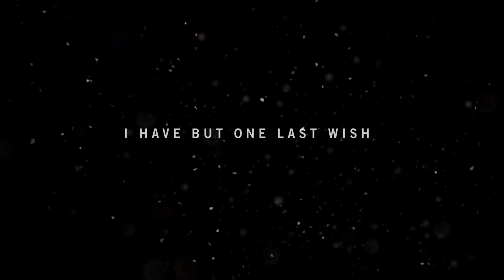Far Cry 4 - gameplay part 1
Namaste, gamers! Welcome to the exciting world of Far Cry 4, where our adventure kicks off with heart-pounding gameplay and outpost checking. In this first part, we dive into the Himalayan landscapes, strategizing and conquering outposts with an Indian twist. 🌄

🎮 Gameplay Highlights:

Join us as we embark on a thrilling journey through Far Cry 4.
Experience the excitement of outpost checking with strategic gameplay.
🏹 Conquering Outposts:

Witness the beauty of Indian-inspired settings as we take on challenging outposts.
Learn tactical approaches to ensure successful outpost conquests.
🕹️ Engage with the Community:

Calling all fellow gamers from India! Share your thoughts and strategies in the comments.
Connect with the community and discuss your favorite Far Cry 4 moments.
👀 What to Expect in Part 1:

Introduction to the Far Cry 4 storyline and characters.
Action-packed outpost checking and strategic gameplay tips.
🔥 Why Watch?

If you're a Far Cry enthusiast or a fan of Indian gaming, this walkthrough is a must-watch!
Immerse yourself in the adventure as we conquer outposts with style.

Feel free to customize the description to match the specific content and style of your video!